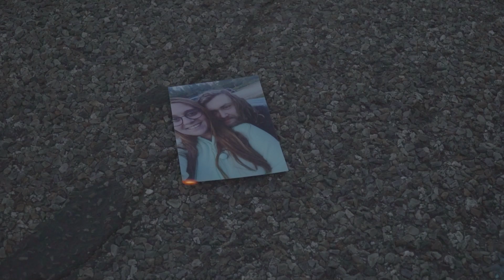DIGRESS // without you 😪💔 (Music Video)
prodbytheswitch

Mix/Master: Digress